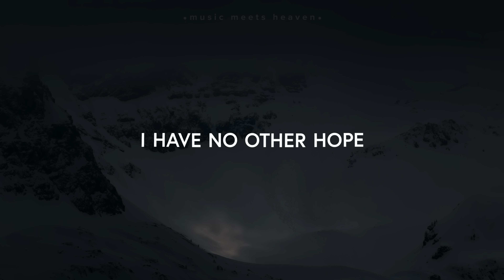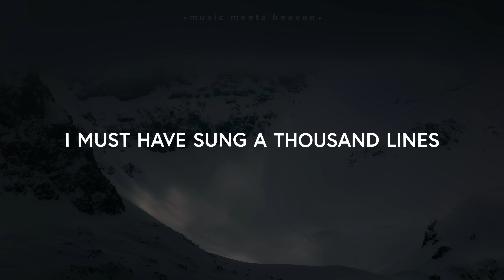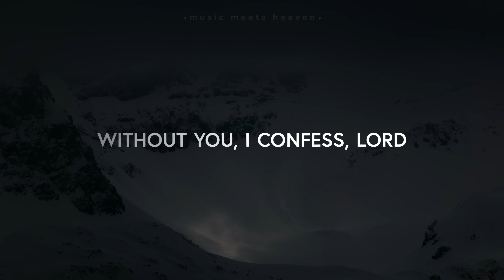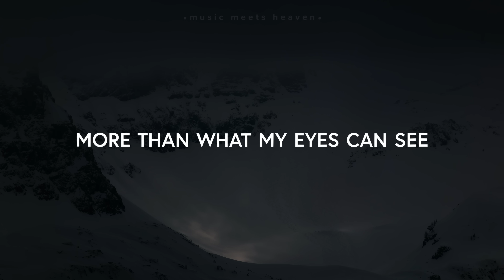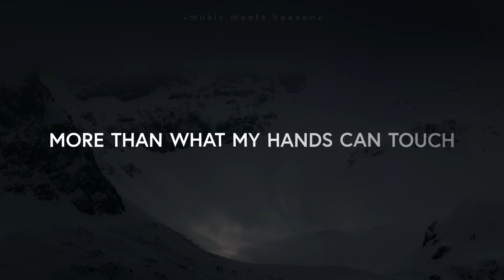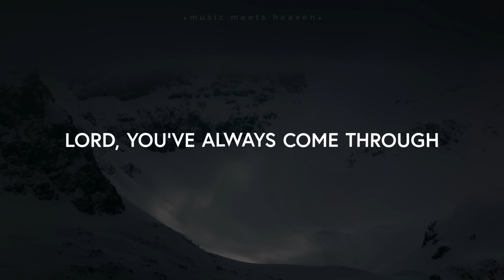Mountaintops - You Never Break a Promise (Lyrics)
You Never Break A Promise (Lyrics)
[Verse 1]
I must have prayed a thousand times for my fears to be relieved
I laid awake a thousand nights wrestlin' with my unbelief

[Pre-Chorus]
I have no other hope upon which I can stand
Without you, I confess, Lord, I have no backup plan

[Chorus]
You never break a promise
Your word is always true
You are a sure foundation
Lord, you’ve always come through

[Verse 2]
I must've seen a thousand lines about your faithfulness oh Lord
I must've seen a thousand signs that You were good for every word

[Chorus]
Your plans are always perfect
Your timing's always right
Your presence is the gift that makes my heart to sing
I will trust in You more than what my eyes can see
I will trust in You more than what my ears can hear
I will trust in You more than what my hands can touch
I will trust in You to overshadow every fear